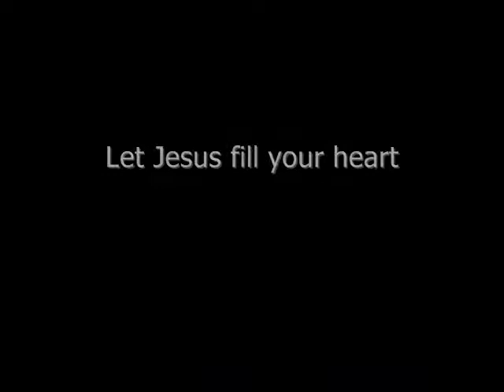Dear Heart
What are you trying to fill your heart with?
Dear Heart by Sanctus Real